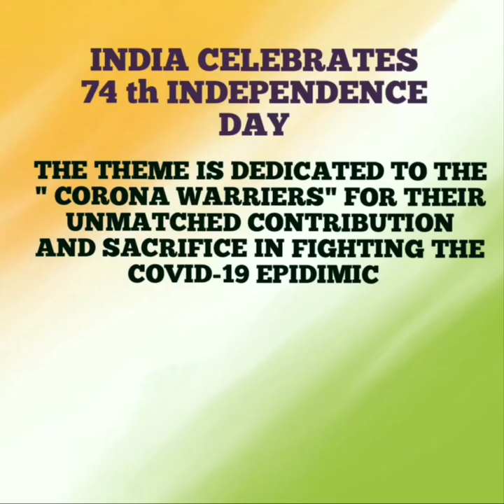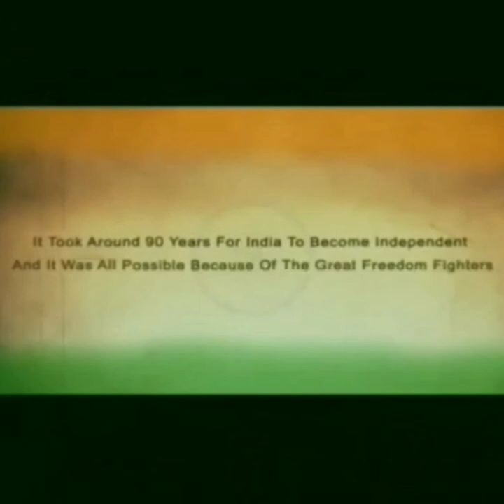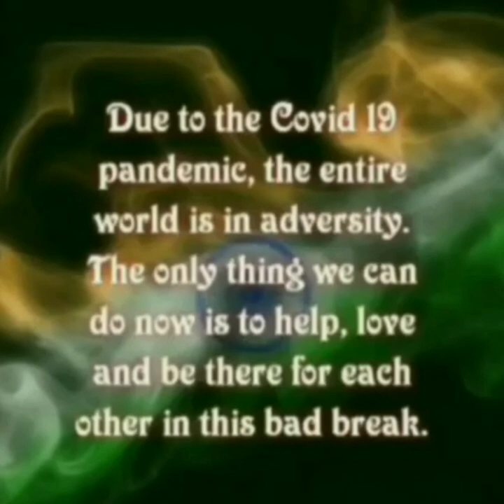Government Arts College DR.B.R AMBEDKAR Veedhi.NSS Volunters created vedio on 74th"INDEPENDENCE DAY"